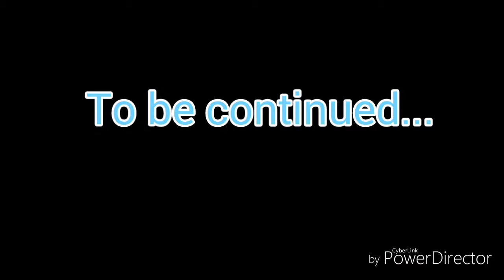Odette goes Blood Skelter Mode - Part 1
This was a request video from Ali Hassain known as "MegaAli" from Deviantart. He told me if I could make Odette in Blood Skelter with Jack and I also added some other blood maidens joining my video. I was still having hard times with typing in the chat bubbles in Gachaverse and I always kinda put some spelling or mistakes wrong.

Alex, Mei, Leona, Flynn and Irene are going to be in the next part, soon.